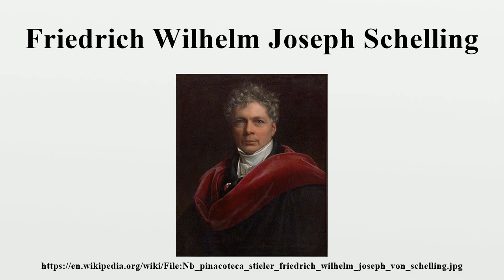Friedrich Wilhelm Joseph Schelling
Friedrich Wilhelm Joseph Schelling (German: [ˈʃɛlɪŋ]; 27 January 1775 – 20 August 1854), later von Schelling, was a German philosopher.Standard histories of philosophy make him the midpoint in the development of German idealism, situating him between Johann Gottlieb Fichte, his mentor in his early years, and Georg Wilhelm Friedrich Hegel, his former university roommate, early friend, and later rival.

Image-Copyright-Info
Artist-Info:   Joseph Karl Stieler (1781–1858)   Alternative names Karl Joseph Stieler Description German painter Date of birth/death 1 November 1781 9 April 1858 Location of birth/death Mainz Munich Work location Italy, Munich Authority control VIAF: 22405115 LCCN: n84169565 GND: 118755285 BnF: cb14793111f ULAN: 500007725 ISNI: 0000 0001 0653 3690 WorldCat WP-Person
Image-Copyright-Info